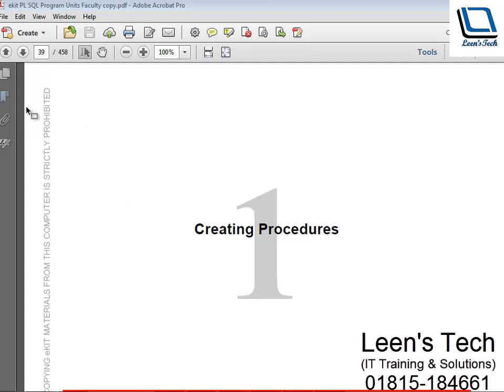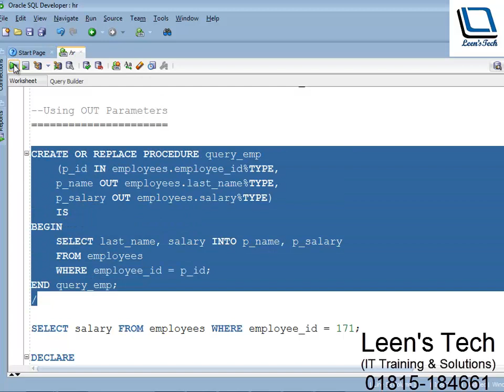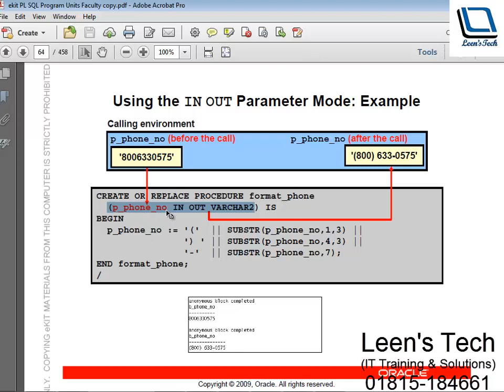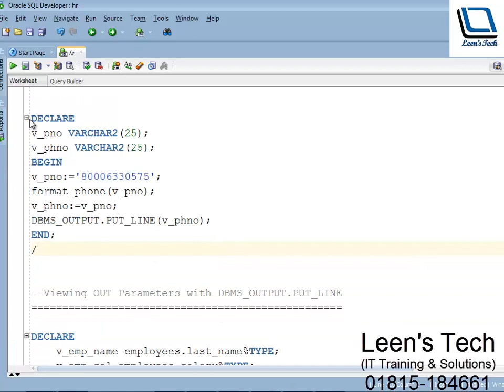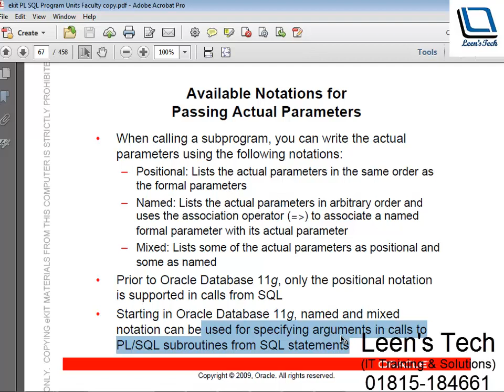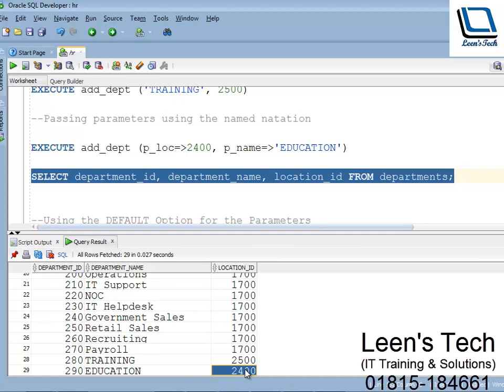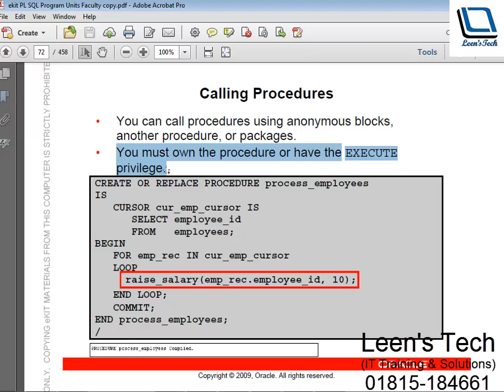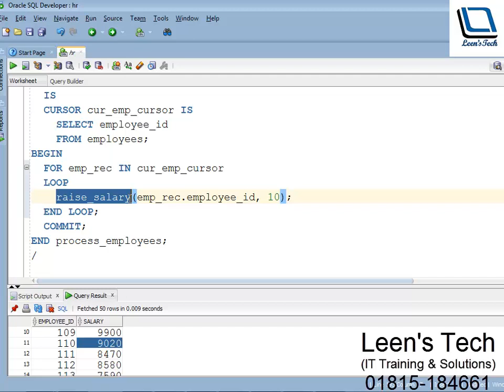Beginner to Expert PL/SQL 11g Tutorial in Bangla: Program Units Lesson#1 Part#2 | Creating Procedure